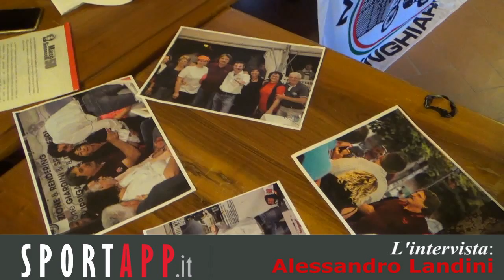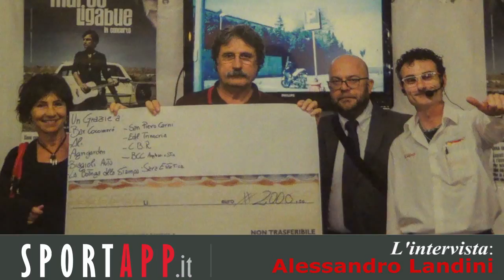Sportapp.it - Asta benefica in favore della Fondazione Marco Simoncelli. Le parole di Landini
Ad Anghiari (provincia di Arezzo) il 29 ed il 30 di agosto si svolgerà il Trofeo delle Regioni di Mini-Enduro 2015. Organizzazione del Moto Club Adventures Anghiari su indicazione del CONI e della Federazione Motociclistica Italiana. Al via tutti i migliori giovani piloti del panorama italiano. Tra le iniziative collaterali spicca l'asta di solidarietà organizzata presso il Bar Cocomerò del Campo alla Fiera in favore della Fondazione Marco Simoncelli Onlus. Ne ha parlato il responsabile dell'iniziativa Alessandro Landini. Ecco la sua intervista video al microfono di